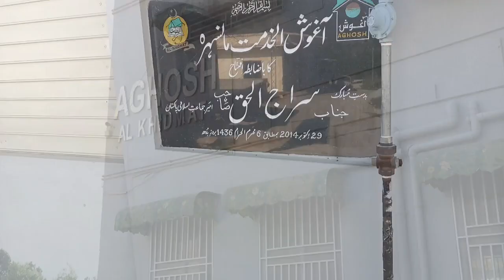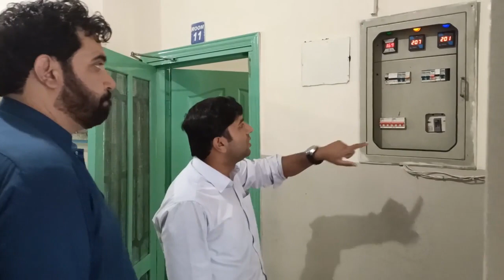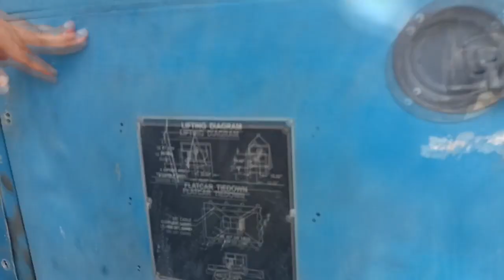Site Survey At Aghosh Manshehra For 10 Kw solar System